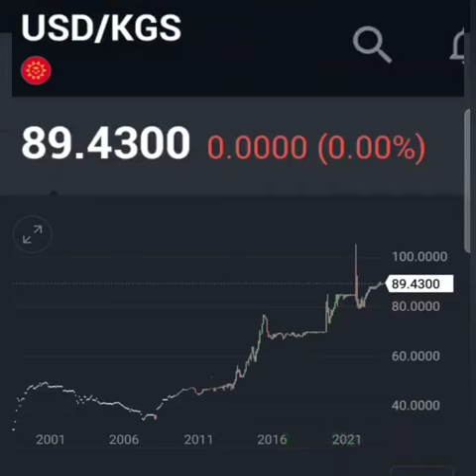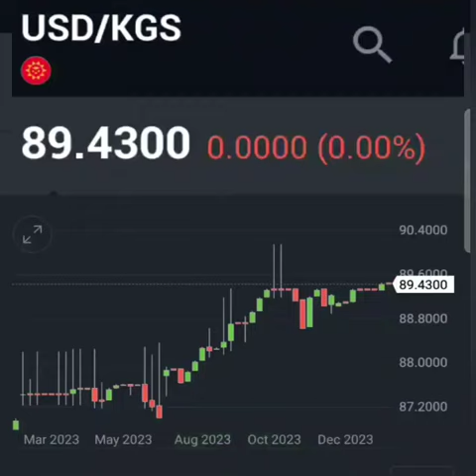курс валюта 1 доллар США (USD) в киргизских сомах (KGS) сегодня Кыргызстан